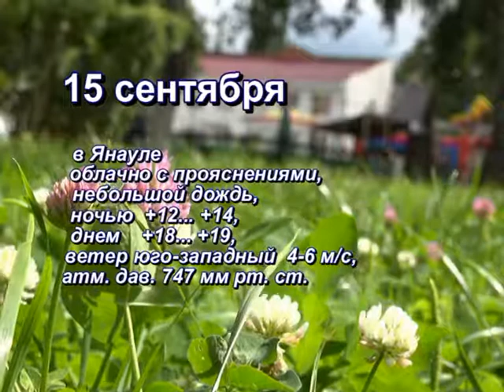Прогноз погоды на 15 сентября 2019 г.Янаул